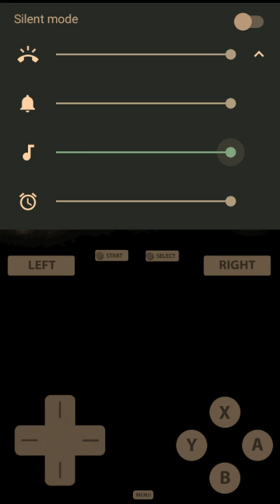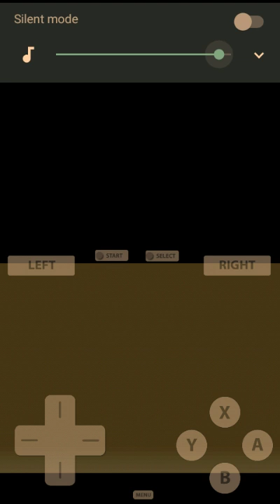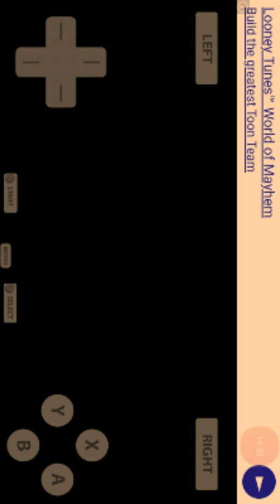Pokemon Platinum Version old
I decided to not play the game anymore because Squirtle wasn't one of the Pokemon starters.
The video game isn't my own.